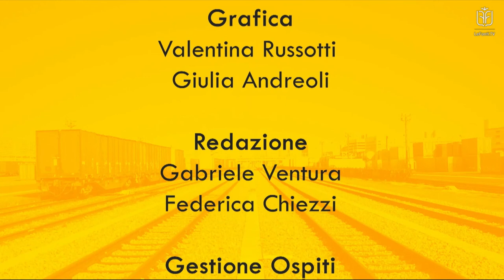LE FONTI DOPPIO BINARIO - LIMITI DI BILANCIO E DIRITTI FONDAMENTALI - PARTE 2 - 23 dicembre 2020